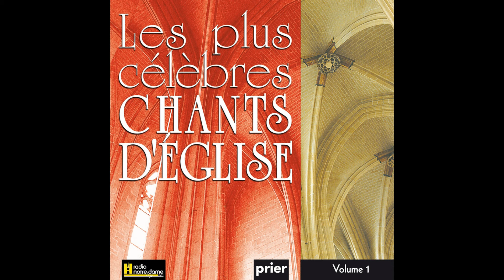Ensemble Vocal l'Alliance - Magnifique est le Seigneur